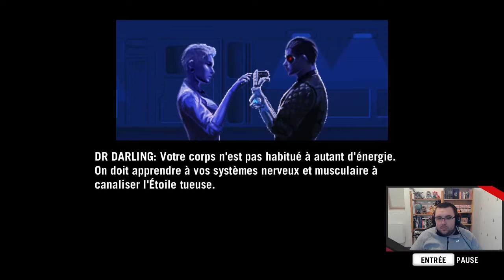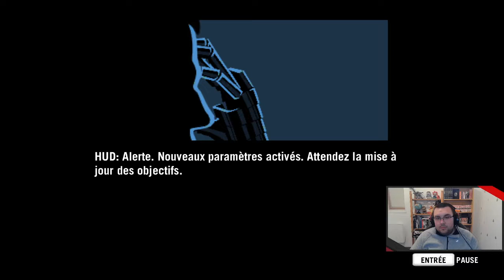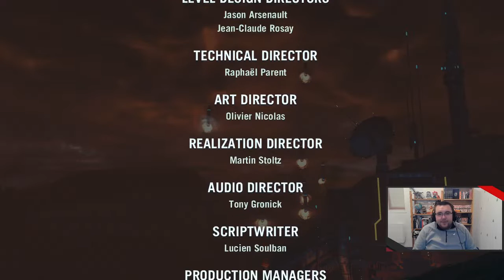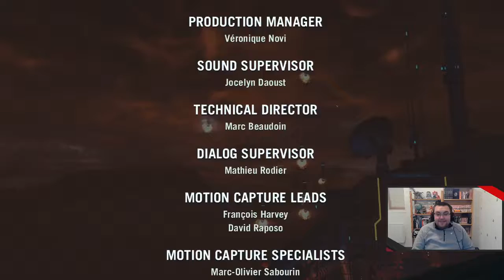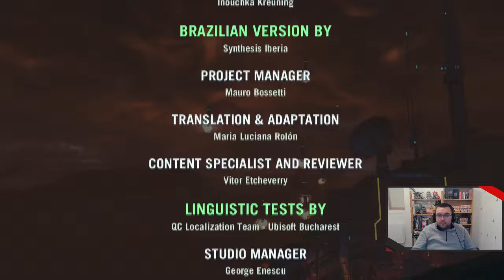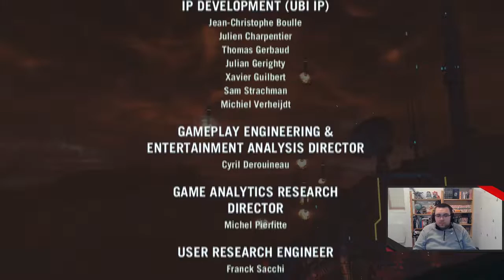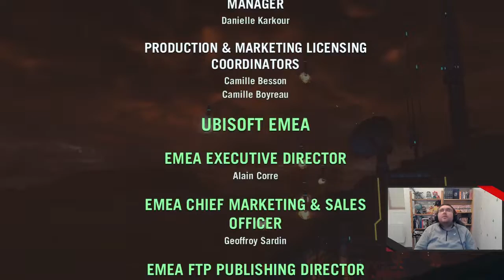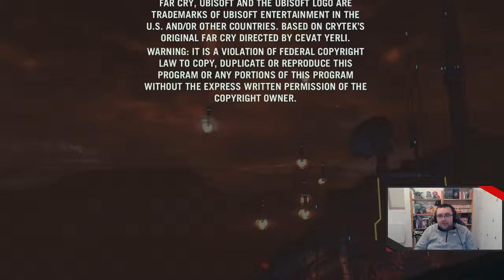Far Cry 3 Blood Dragon - 02 - Les épreuves d'interville mais avec des lasers